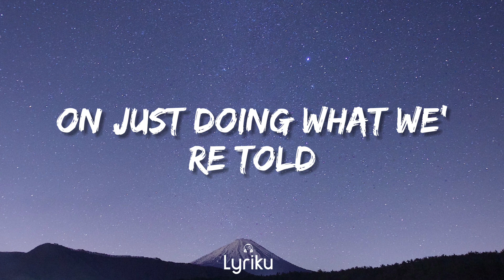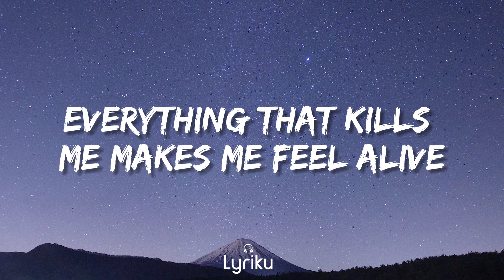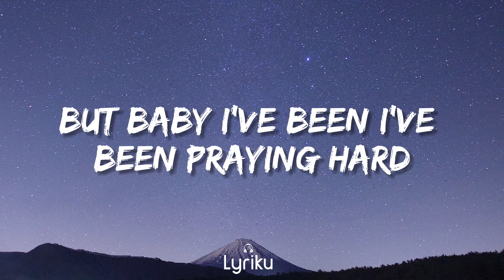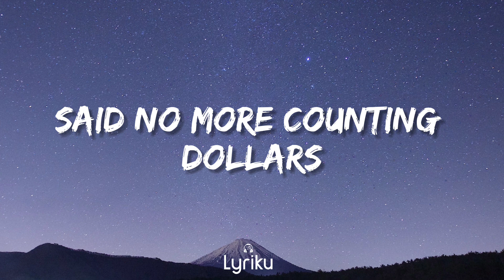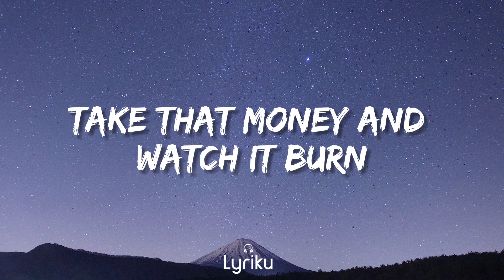Counting Stars - OneRepublic (Lyrics)